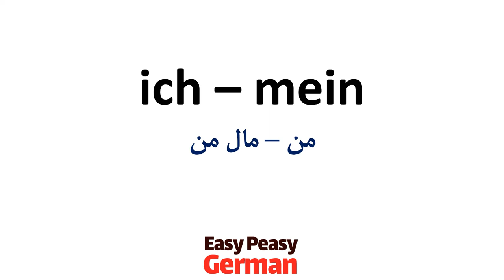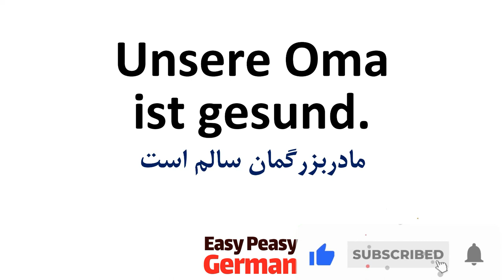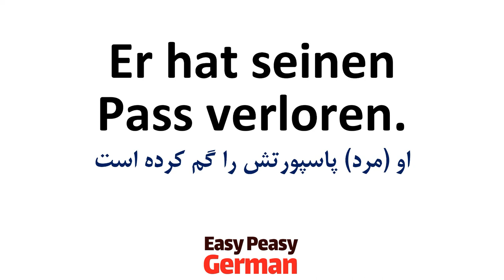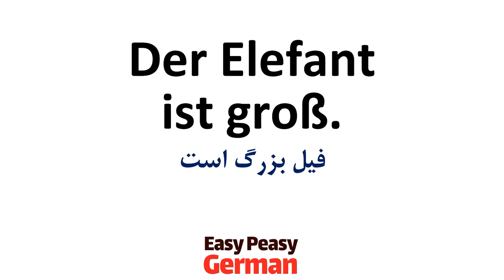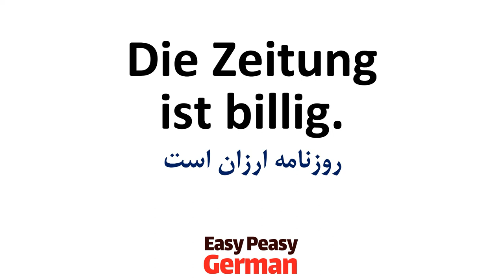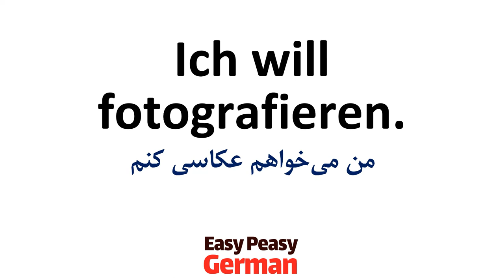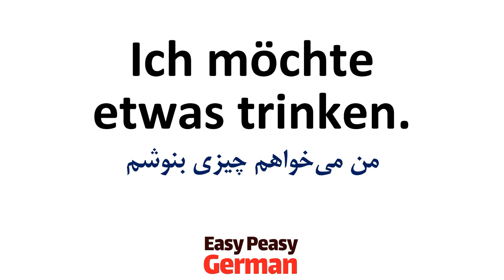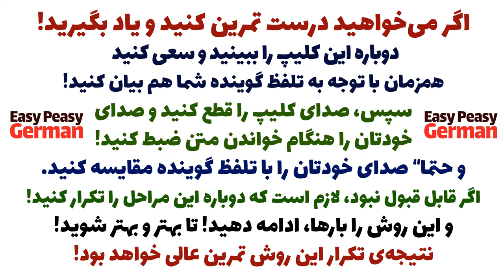باور کردنی نیست اما با درسهای رایگان آلمانی در 20 روز آلمانی قشنگ راه می افتی!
در این سری از درسهای یادگیری و آموزش آلمانی در 20 روز
درسها و ویدیوهای آموزش آلمانی به صورت فشرده برای دوستانی
که می‌خواهند به سریعترین شکل و با برنامه ریزی فشرده از درسهای رایگان آموزش آلمانی
استفاده کنند تهیه شده است و در این سری از آموزش آلمانی
امیدواریم با تمرین طبق روشهای بیان شده رشد خوبی در یادگیری زبان المانی داشته باشید